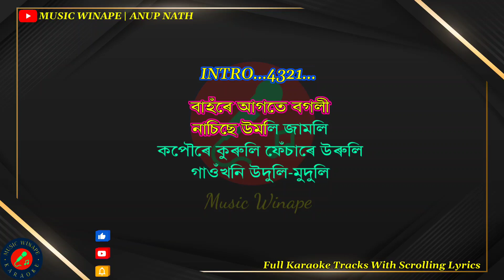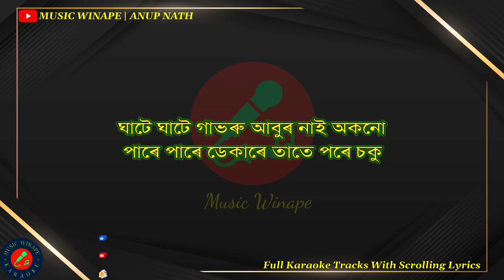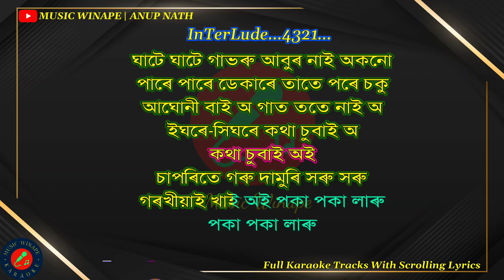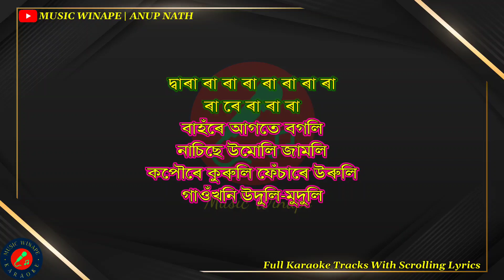Gaonre Xoru Xoru Poduli Karaoke | Zubeen Garg | Junda Iman Gunda | জোনদা ইমান গুন্দা | Assamese song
Gaonre Xoru Xoru Poduli Karaoke | Zubeen Garg | Junda Iman Gunda | জোনদা ইমান গুন্দা | Assamese song Karaoke With Lyrics

কথাছবি : জোনদা ইমান গুন্দা (2007)
কণ্ঠ : জুবিন গাৰ্গ
সংগীত : হিতেশ বৰুৱা
Karaoke by : Music Winape

আশাকৰিছো আপোনালোক মোৰ "কাৰোকে" বোৰ শুনি ভালপাইছে।আপোনালোকৰ আৰ্শীবাদ মৰ্মে মই আপোনালোকৰ পৰা মোৰ চেনেলটোত Like,share আৰু subscribe বিচাৰো।প্লিজ মোৰ চেনেলটো আগুৱাই নিব আৰু মোকো উদ্গনি দিব।আপোনালোকে কোনোবাটো গানৰ কাৰোকে বিচাৰিলে মোক কমেণ্টযোগে জনাব।শেষত পুনৰ মোৰ চেনেলটো subscribe আৰু like,comment কৰিব বুলি আশা থাকিল ।ধন্যবাদ🙏

music winape
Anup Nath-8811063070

Gaonre Xoru Xoru Poduli karaoke

Junda iman gunda karaoke with Lyrics

zubeen garg song karaoke 2022